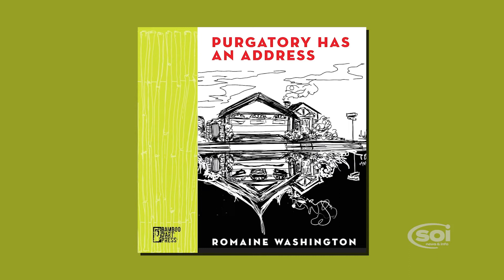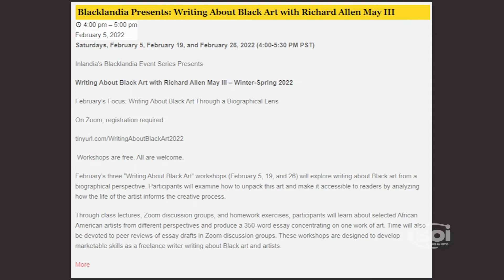Black History Month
Black History Month Activities that occurred February, 2022:
The Temecula Valley Museum unveiled a mural in Sam Hicks Monument Park and also examined the culture and traditions of Benin, Africa as part of their Second Saturday cultural celebrations.

Temecula's Old Town Community Theater Hosted the performance group Hiplet.

The Palm Springs Black History Committee’s annual awards gala was held February 5.

The Palm Springs Art Museum is featuring the work of Black artists this month.

Inlandia Institute is a great source of literary activities. For more information on their programs and Blacklandia visit their

Events coming up:

The 3rd part of Blacklandia’s “Writing About Black Art” Workshop is Saturday, February 26.

The Desert Highland Unity Center and The Palm Springs Black History Committee holds the "35th Annual City Of Palm Springs Black History Month Parade And Town Fair." on February 26.